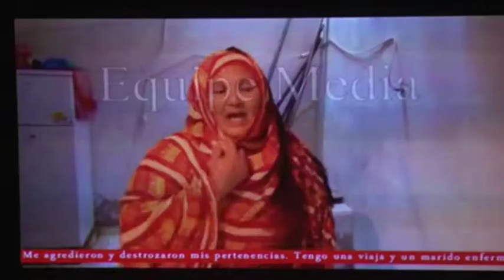INFORMATIVO SANTA LUCÍA WEB - 30 08 2018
Informativo del municipio de Santa Lucía:
1-Más de 450 obras cinematográficas tomarán parte en el SREC 2018.
2-La "I Open Water" de Pozo Izquierdo cierra la inscripción con más de 200 participantes.